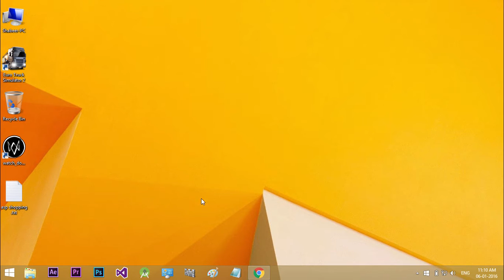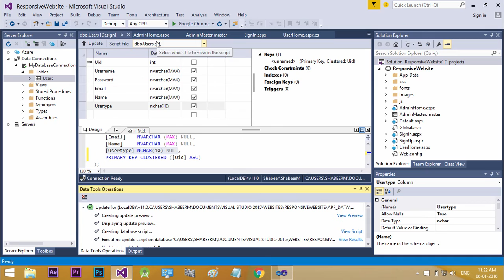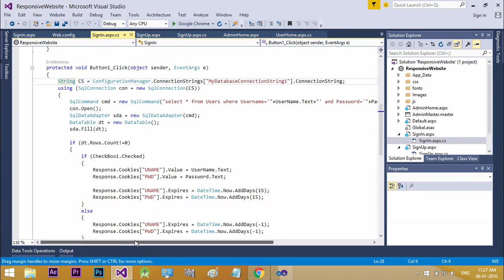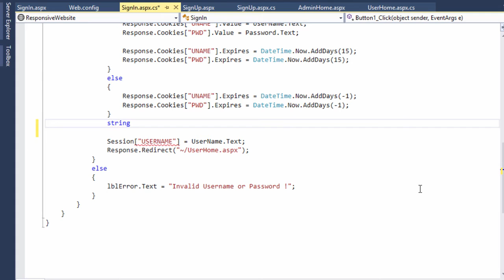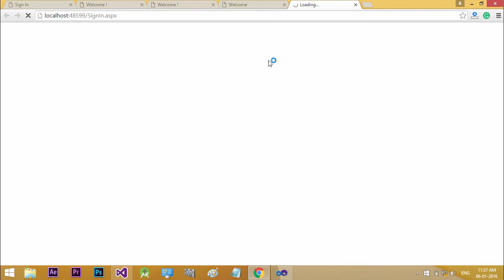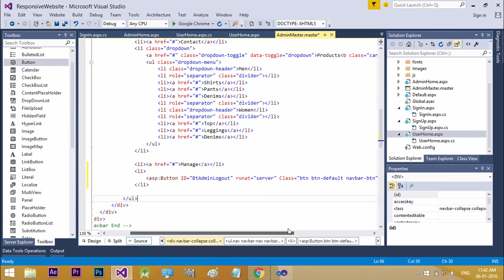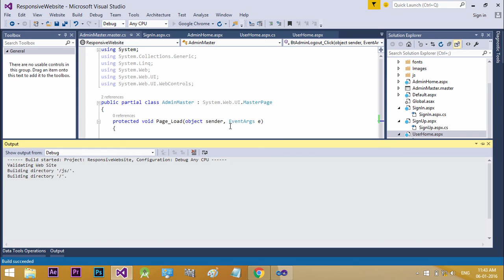Responsive Website - ASP .NET & Bootstrap - Part 11 - Multiuser Login System|Admin or User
Responsive Website Design with ASP .NET & Bootstrap
In this video we will discuss,
Multi-user Login System
where both Admin and User can login through single login page